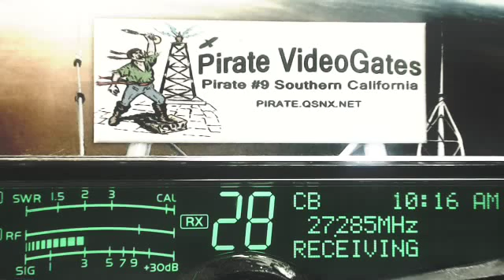BillyBob KY, 777 MS, SandMan 643 SC, SpaceHog 347 IL+, Fishman 1501 KY+